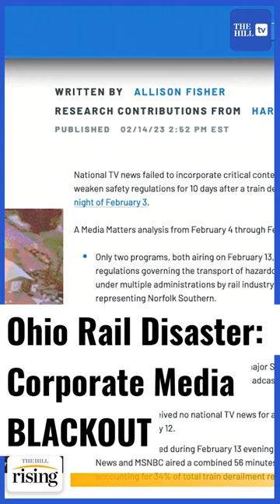Briahna breaks down corporatemedia coverup of ohio rail disaster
Briahna Joy Gray connects the dots between corporate media coverage and the ohiotrainderailment